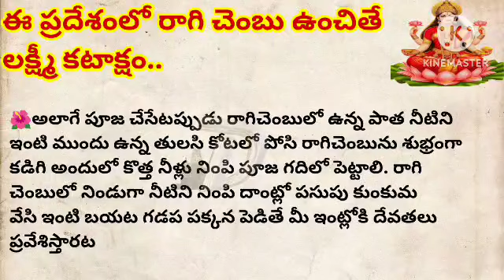ఈ ప్రదేశంలో రాగి చెంబు ఉంచితే లక్ష్మీ కటాక్షం..!! |Lakshmi kataksham